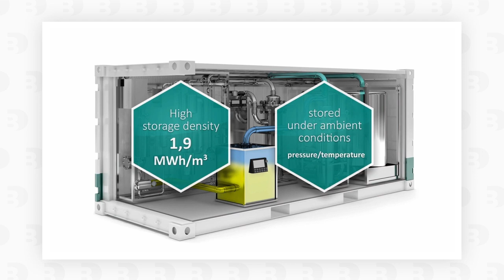EV News | Planes, Trains, and Blimps | Is now the time to get your golf cart?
Welcome to The Business Download: Clean Energy’s EVNews Wrap-up with our host, Antonio.

This week, your next regional flight could be fast AND efficient. United airlines is joining in the electric slide, investing in Swedish start-up heartaerospace with an agreement to purchase up to 200 of the electric puddle jumpers.

SiemensMobility is exploring the next frontier of freight train transportation, testing out a cleaner option in liquid organic hydrogen carrier technology (LOHC).

After Ford announced it's F-150 Lightning to electric reviews, we knew RamTrucks wouldn't be far behind. A 500-mile range electric version of one of the best selling trucks in America, the Ram 1500, will be ready to hit the road in 2024.

Finally, as we stayed close to home last year, many Americans opted for a new way to get around town — EV GolfCarts! Sales for these micro-mobile personal vehicles grew significantly, with over half of customers having no intentions of taking them down to the green.

P.S Did you know that there are only 25 blimps in the entire world? There could soon be more, as interest in clean travel from luxury to military soars sky-high.

Chapters
0:23 Planes / GE & United
1:09 Trains
1:49 Automobiles
2:30 Golf Carts with Lithium Ion Batteries
3:31 Blimps